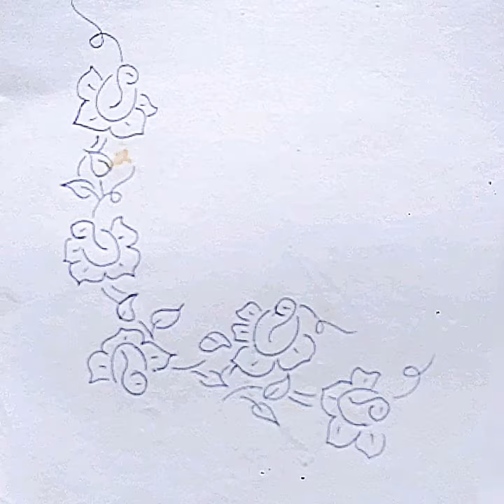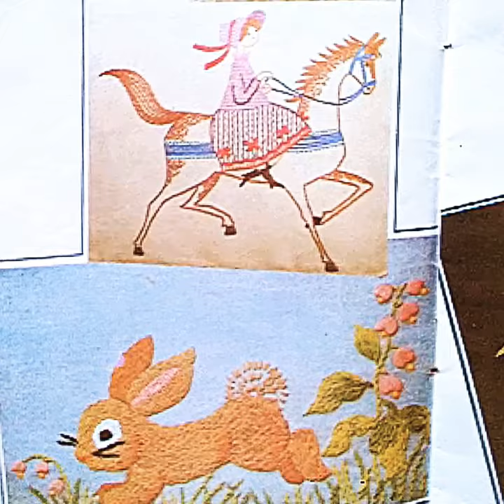Hand embroidery patterns, pencil drawing, pencil drawing course..comment your favourite pattern....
Hi guys, This is simple Hand embroidery patterns.. pencil drawing. please comment your favorite pattern. 🤗❤